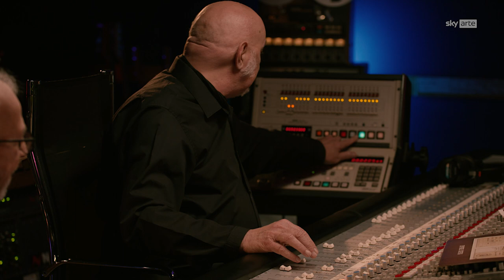33 Giri Italian Masters - Bertoli (Sky Arte)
Un grande ritorno attende gli amanti della musica italiana su Sky Arte a partire da mercoledì 16 novembre. La sesta stagione della serie 33 Giri – Italian Masters guiderà il pubblico alla scoperta delle storie, degli aneddoti e delle curiosità connessi ad alcuni tra i dischi più importanti della musica italiana, raccontati da chi c’era e ha contribuito a scrivere quelle pagine in vinile diventate subito classici.
Ogni puntata vede protagonista il master originale dell'album, ascoltato in tutte le sue parti da esperti e musicisti dell'epoca, invitati anche a reinterpretare quelle storiche melodie in chiave intima esibendosi in performance esclusive.
In questa stagione troveremo Lucio Dalla, Nada, Pierangelo Bertoli, Giorgio Gaber, Giuni Russo, Subsonica, Mia Martini e Negramaro.

Ideato da Stefano Senardi
Condotta al Mixer da Maurizio Biancani
Regia di Pepsy Romanoff
Autore: Edo Rossi
Produzione esecutiva: Maurizio Vassallo
Fotografia: Emanuele Cerri
Direttore di produzione: Simona Santandrea - Enrico De Matteis
Editing: Bernardino Caruso - Giulia Loche